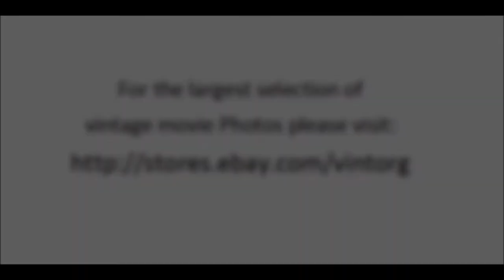Count Your Blessings 1959 COLOR DEBORAH KERR WATCH CLASSIC HOLLYWOOD MOVIE HOT MOVIESTARS FREE